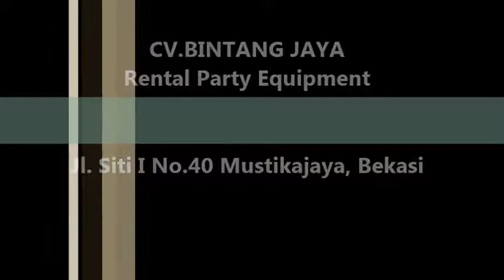Pusat Rental Kursi Puff 021-82619089